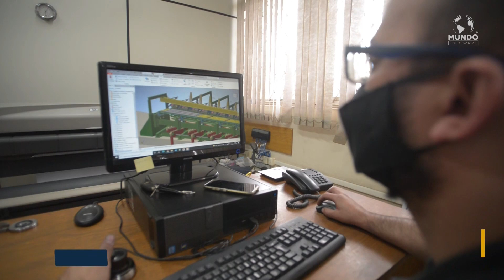EMPROIN - VALINHOS/SP - MUNDO EMPRESARIAL